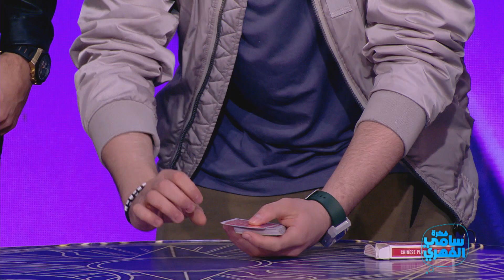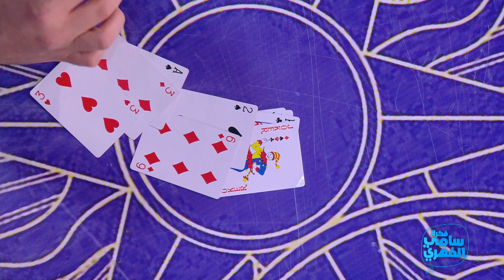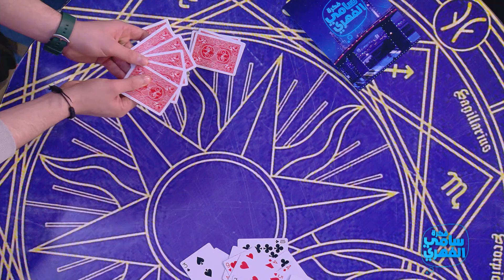Fekret Sami Fehri S04 Episode 38 07-05-2022 Partie 03